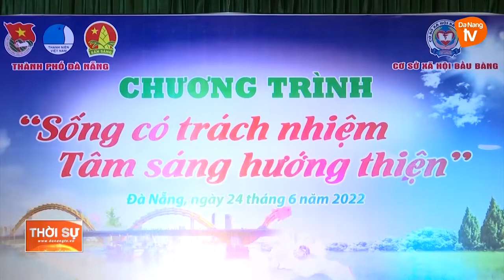KHƠI TÂM HƯỚNG THIỆN CHO THANH NIÊN LẦM LỠ